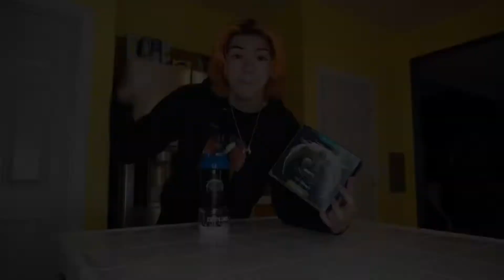Is Moonberry GFuel good? [REVIEW] Inspired by Marvel Studios’ Moon Knight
Moonberry GFuel Sparkling Hydration Bottles